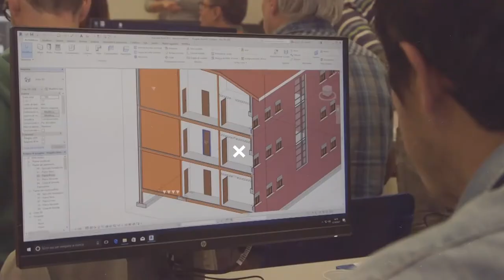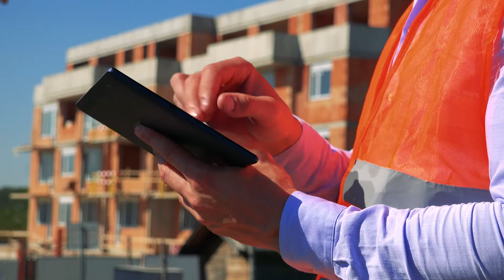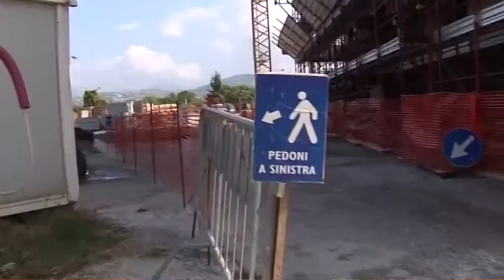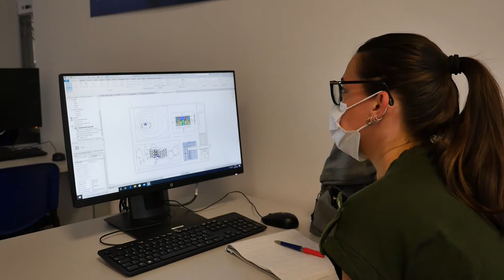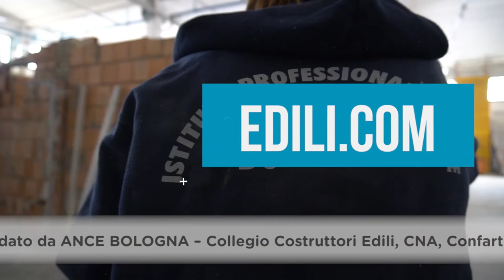Edili.com 2021 - Puntata 4 - Lavoro regolare, Lavoro sicuro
Nuova puntata di EDILI.COM, la trasmissione informativa di IIPLE-Istituto Professionale Edile di Bologna. In questo quarto appuntamento dell’edizione 2021 vi vogliamo parlare di lavoro e di che cosa lo renda regolare e sicuro, a partire dai contratti in edilizia.

Formazione, lavoro e contratti: come si legano questi tre aspetti e che ruolo hanno le casse edili nel garantirli e tutelarli? Ce ne parla in modo approfondito Marcello Materassi, della direzione C.E.D.A. – Cassa edile dipendenti aziende artigiane e piccole medie imprese provincia di Bologna. Il sistema bolognese ha una consolidata tradizione di relazioni sindacali sul territorio metropolitano con gli enti bilaterali e questo è un punto fondamentale; sussiste un sistema unitario composto da tre casse edili, espressione di contratti e regolamenti di settore che comprendono artigianato e piccola impresa, industria e sistema cooperativo, e da Istituto Professionale Edile IIPLE – CPTO, centro di formazione e sicurezza in cantiere. Fondamentale, nei contratti di lavoro, è che la formazione ai lavoratori venga fatta a 360°, prima dell’assunzione (con 16 ore sulla sicurezza) e, in seguito, con un costante aggiornamento professionale (ad esempio sulle nuove tecnologie e la digitalizzazione in cantiere). Ultimamente, con l’emergenza COVID-19, si è visto l’importante e articolato lavoro sui protocolli che hanno svolto le parti sociali, gli enti bilaterali e i sindacati per riattivare i cantieri in totale sicurezza.

Con Maria Capozzi, responsabile ispezione vigilanza tecnica Ispettorato del lavoro di Bologna, approfondiamo la piaga del lavoro nero: perché continua ad esistere? Con quali meccanismi? Il lavoro nero e il rischio infortuni sono strettamente legati: un lavoratore improvvisato non è adeguatamente formato, non ha esperienza, non consapevole dei propri diritti e doveri e spesso presenta una situazione di fragilità sociale che lo espone al lavoro irregolare. Il Testo unico sulla sicurezza prevede un provvedimento di sospensione dell’attività imprenditoriale in caso di riscontro di lavoro nero, ma non è facile individuare tutti i casi di irregolarità, soprattutto oggi a seguito della crisi, anche sociale, causata dalla pandemia.

I ragazzi IeFP della qualifica di operatore edile alle strutture di IIPLE ci parlano di nuovo attraverso la rubrica “La sicurezza è fatta di attenzioni”: come si lavora correttamente vicino alle prese e ai quadri elettrici?

All’Istituto Professionale Edile di Bologna è attivo il Servizio Lavoro: scopriamo insieme di che cosa si tratta e come funziona con Francesca De Leo, operatrice Servizio Lavoro IIPLE Bologna. L’obiettivo è di mettere in contatto le aziende che offrono occupazione con le persone che la stanno cercando. IIPLE è un ente accreditato in Regione che utilizza fondi pubblici per erogare politiche attive del lavoro, con utenti provenienti dai corsi di formazione interni a IIPLE, segnalati dai centri per l’impiego o provenienti dal bacino dell’edilizia in generale, con o senza esperienza.

Potete seguire EDILI.COM - testata giornalistica di approfondimento su edilizia, formazione, salute e sicurezza - su questo canale YouTube “edilicom”, in tv su TRC (canale 15), DI.TV (canale 90), LepidaTv (canale 118) e sul web al sito TVBologna.it.

L’Istituto Professionale Edile di Bologna organizza corsi di formazione e aggiornamento, in presenza e in streaming, per giovani e professionisti del settore delle costruzioni. Si possono seguire le attività e le iniziative di IIPLE attraverso le pagine social Facebook, Instagram e LinkedIn, su Twitter e sul sito dove è attiva anche una sezione dedicata al Superbonus 110% con approfondimenti, informazioni dettagliate e documenti utili ai cittadini e agli addetti ai lavori.